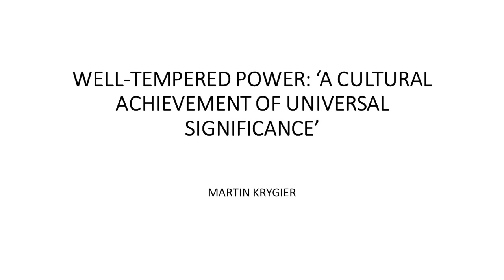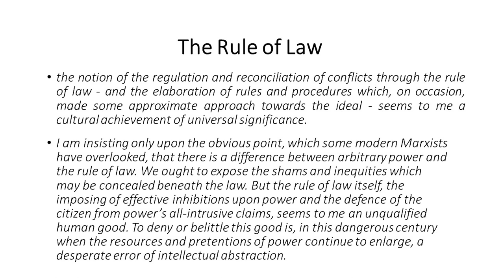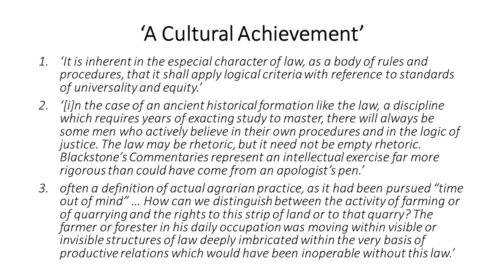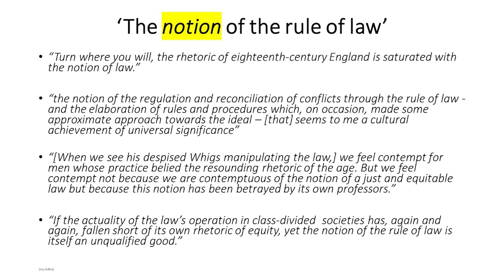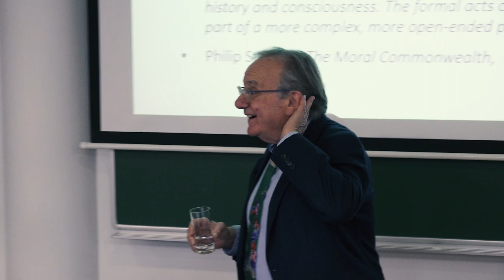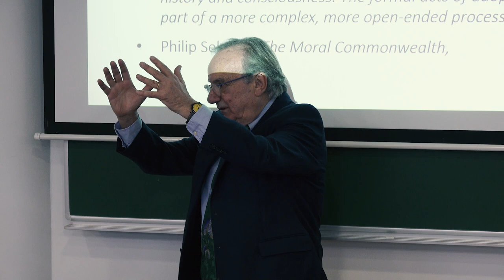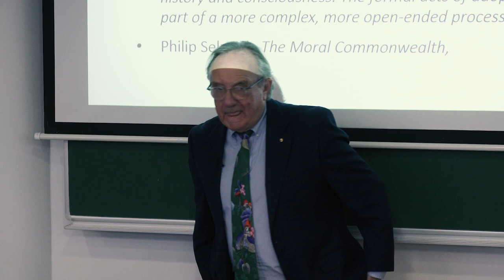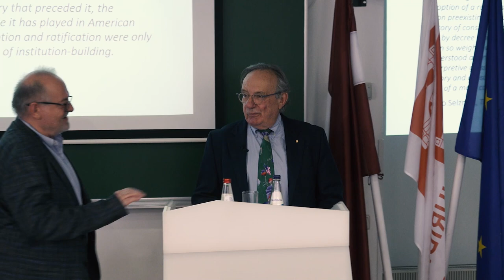Prof. Martin Krygier, UNSW: “Well-tempered power: A cultural achievement of universal significance.”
Professor Martin Krygier, (UNSW) on “Well-tempered power: A cultural achievement of universal significance.” A public lecture at @rgsledu on 12 October 2023.